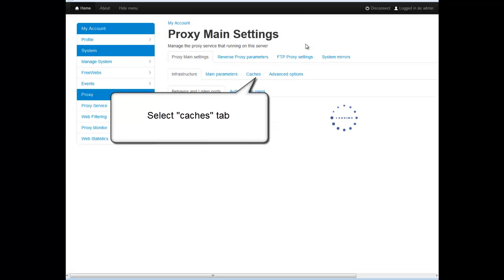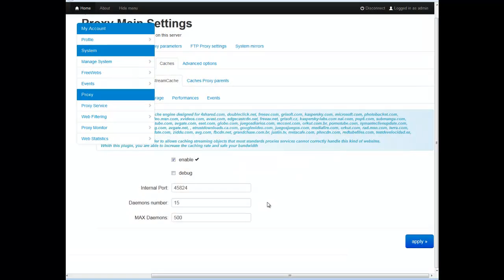Enable StreamCache on the Artica Proxy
This video describes how to enable the StreamCache service for Youtube Caching on your Proxy